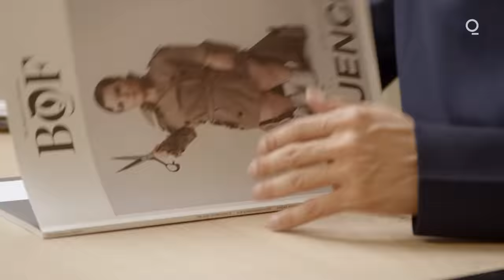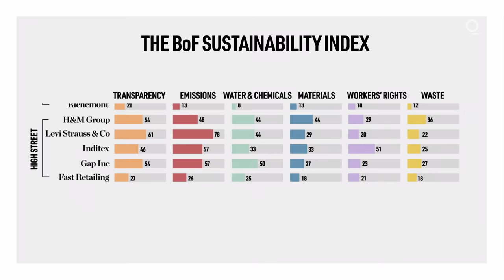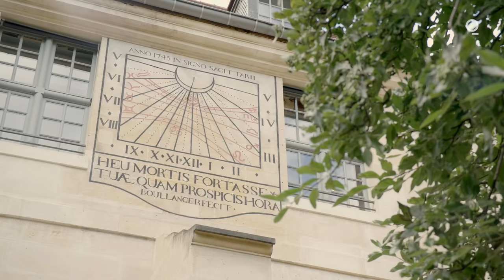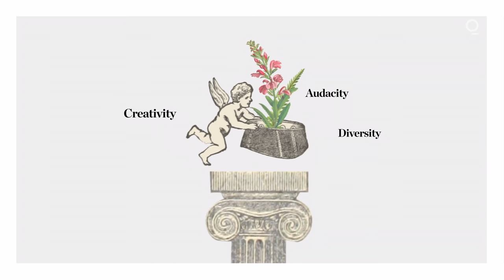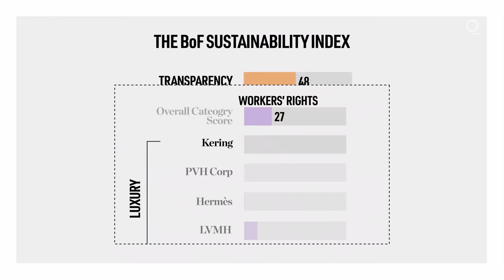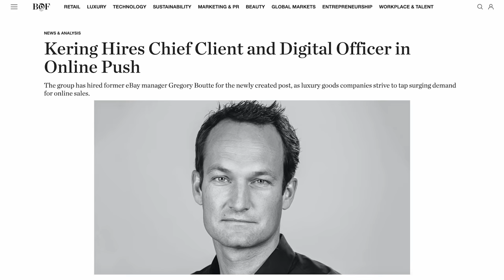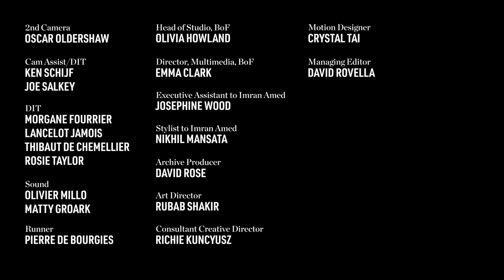Why Fashion Brands Are Doubling Down on Sustainability | The Business of Fashion Show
For luxury executives including Kering Chief Executive Officer François Henri-Pinault, 2020 was the year in which the industry forever changed. Amid the arrival of the coronavirus, companies such as his suffered their worst year on record. Consumer behavior shifted even faster from brick-and-mortar to online as supply chains were disrupted. The upheaval has only made more urgent a critical question facing the biggest brands: How does the luxury industry continue to grow while also becoming more sustainable?

for fashion news, analysis and business intelligence from the leading digital authority on the global fashion industry.